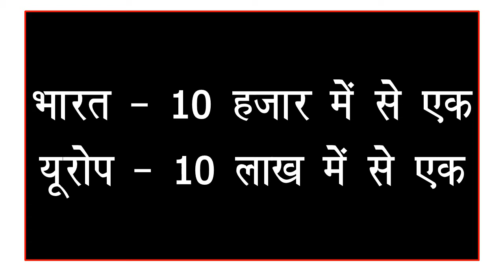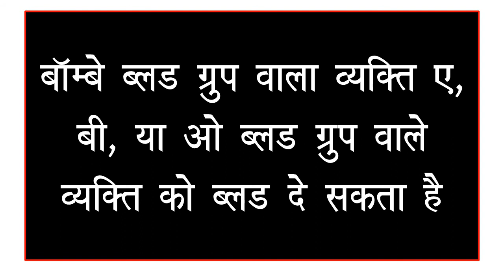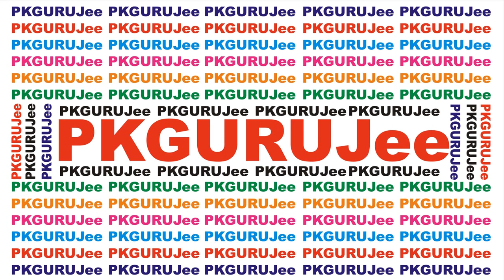Bombay Blood Group। बॉम्‍बे ब्‍लड ग्रुप । HH Blood Group । Rare Blood Type Discovered By Y.M. Bhende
The Bombay blood group is a rare blood group, phenotypes of this group lacking H antigen on the red cell membrane and have anti-H in the serum. It fails to express any A, B or H antigen on their red cells or other tissues. The existence of a human H/h genetic polymorphism was first established by Dr. Y. M. Bhende in 1952 at Mumbai.